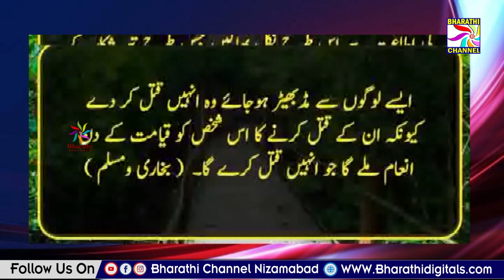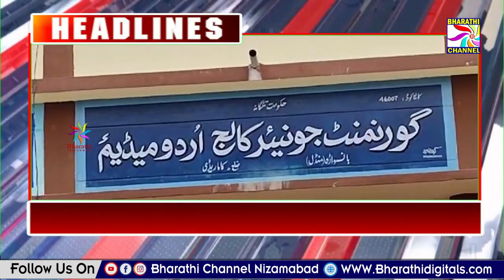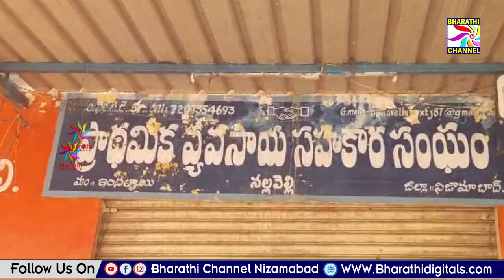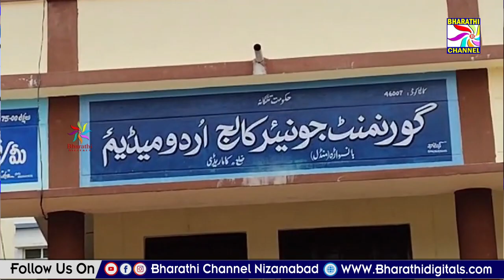Parwaaz News || Nizamabad || 10-06-2024